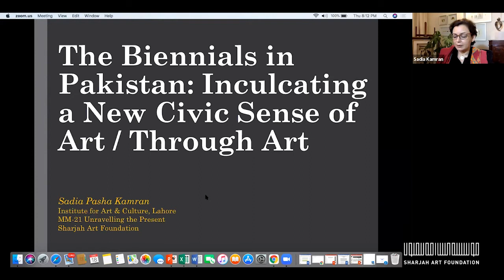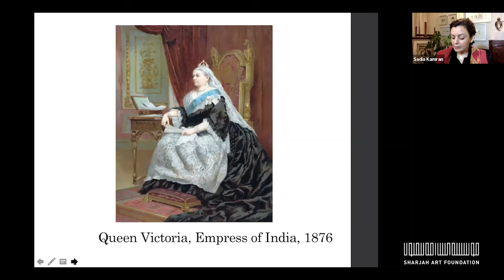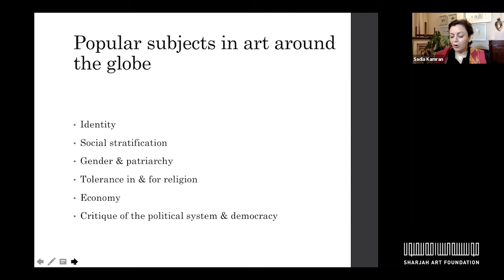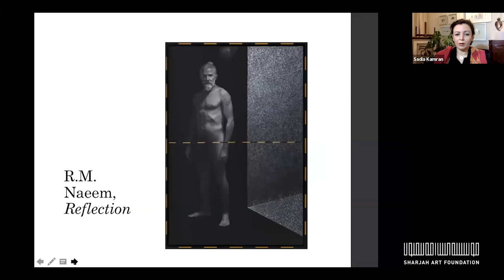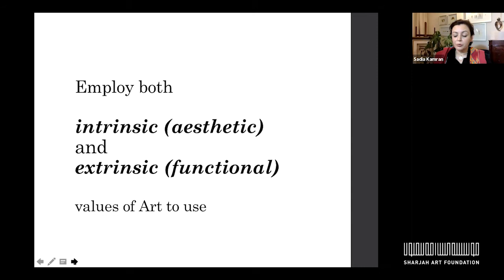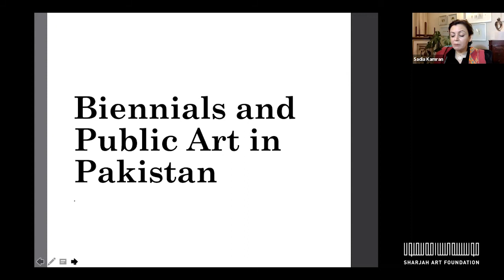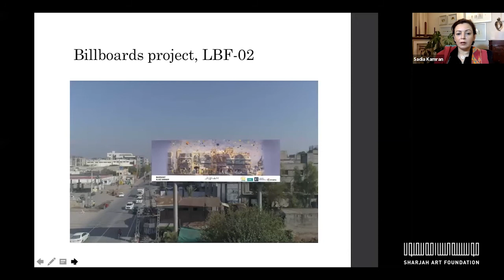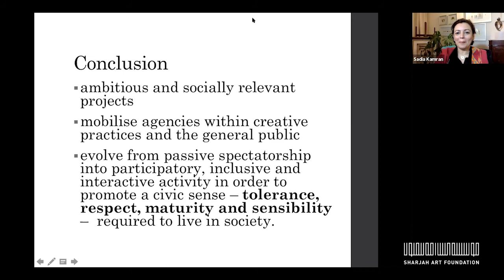Presentation: The Biennials in Pakistan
This presentation by Sadia Kamran, titled ‘Biennials in Pakistan’, investigates the history of contemporary art and exhibition making in Pakistan since the 1990s. It addresses the gap between the conception and the reception of public art within Pakistani society that has arisen since the country began hosting visual art biennales and festivals in Lahore, Karachi and Islamabad. Here, Kamran presents research published in an essay bearing the same title that was commissioned for the March Meeting Papers. Selected through the March Meeting 2021 open call, the essays included in the March Meeting Papers expand on curator Okwui Enwezor’s influential thinking about the Biennial as a platform to engage with history, politics and society. Taken together, these essays reveal the extent to which the biennial model, such as the Sharjah Biennial, has contributed to the realisation of new narratives and experiences of modern and contemporary art.

The Biennale in Pakistan’ explores popular political, religious and nationalistic dogmas that have influenced art-making in Pakistan since the 1990s. It

Organised by Sharjah Art Foundation, March Meeting is an annual gathering that brings together artists, curators and art practitioners to consider vital issues in contemporary art. The 13th edition of March Meeting, ‘Unravelling the Present’, examined the role of Sharjah Biennial and the future of the biennial model. Held between 12 and 21 March, MM 2021 featured online talks, panels and presentations as well as on-site film screenings.

This talk took place on the MM 2021 virtual platform on Thursday, 18 March.

جميع الحاضرين مدعوون إلى طرح الأسئلة على المتحدثين في الجلسة. لضمان تقديم جلسة مثمرة يرجى طرح أسئلة ذات صلة بموضوع الحوار. سيقوم منسق الجلسة بتوجيه الأسئلة وفق الوقت المتاح.